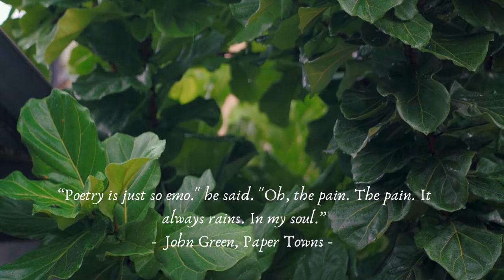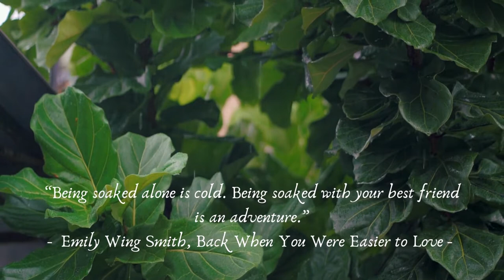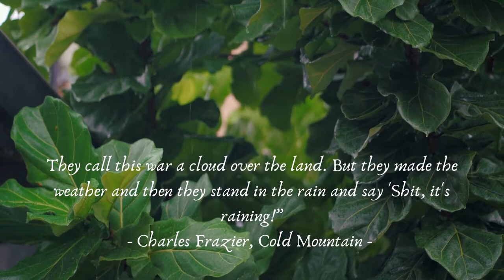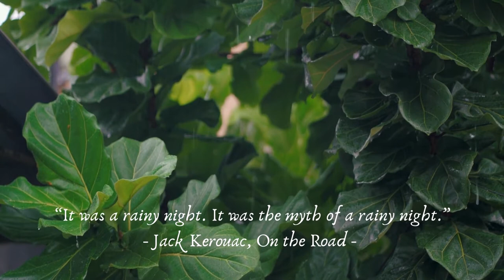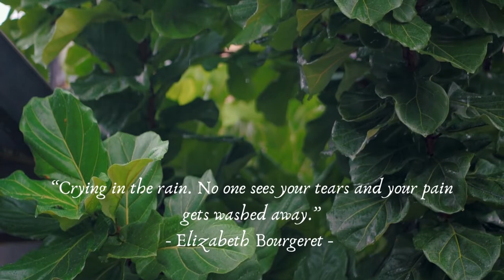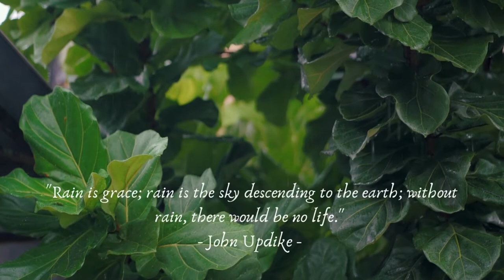Quotes Of Rain in the Rainy Days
“I love walking in the rain because no one can see me crying”
-  Rowan Atkinson -